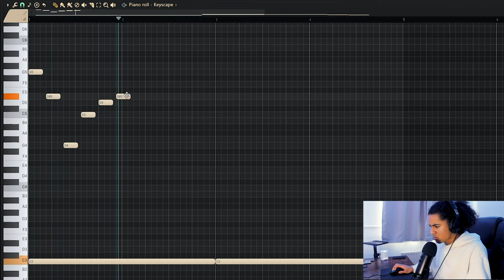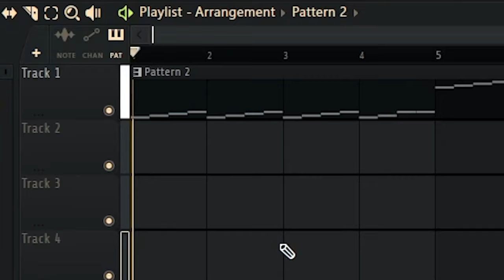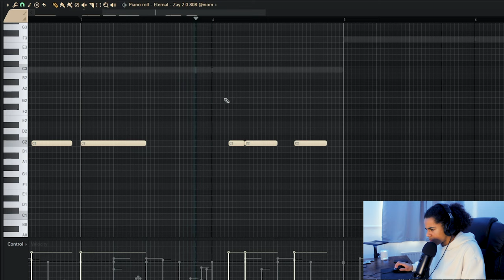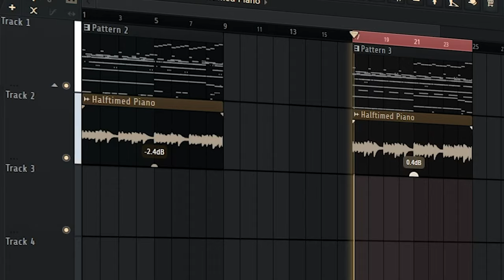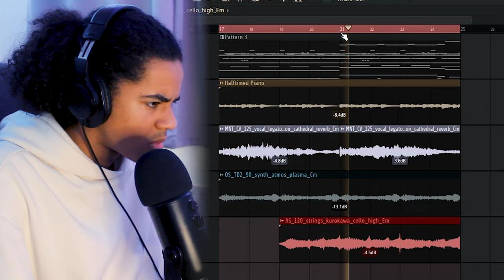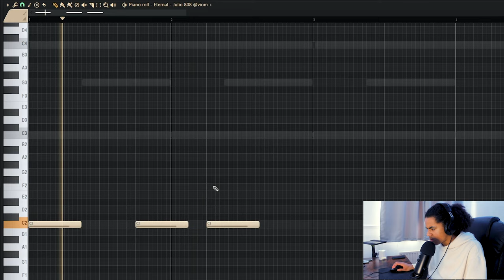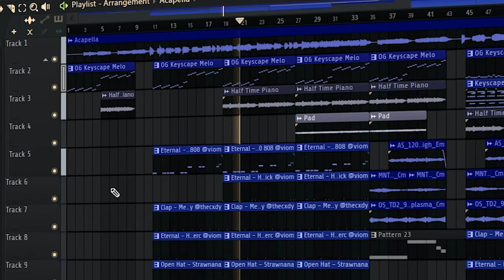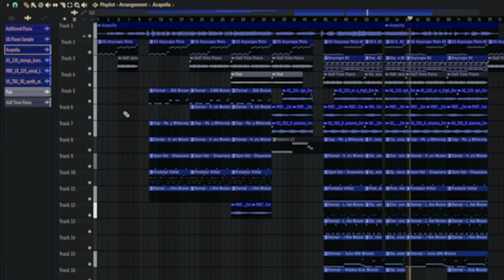Making A Dark Piano Beat In The Style of Yamê From Scratch (FL Studio 21)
Icl, the acapella carried kinda hard on this 1 O.o

00:00 Intro
00:42 Chord Progression
02:00 Slicing
02:27 Sample Chops Mixing
02:38 Second Piano Melody
03:02 Drum Section 1
04:15 First Bassline
05:10 Melody Section 2
06:01 Layering
07:04 Drums Section 2
08:00 Second Bassline
09:15 Final Changes
10:12 Final Beat